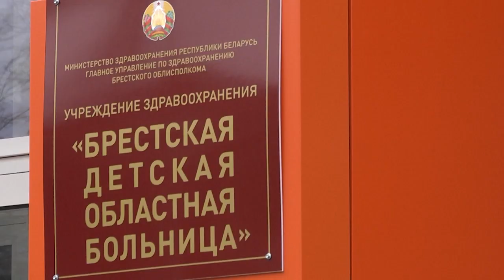2022-06-15 г. Брест. Инородные предметы и организм ребенка. Новости на Буг-ТВ.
Инородные предметы и организм ребенка: советы специалистов
Пытливый ум ребёнка часто стремится познать многие вещи опытным путем. К сожалению, нередко такие эксперименты заканчиваются походом к врачу или даже лечением в стационаре. Где-то из-за родительской невнимательности, где-то по незнанию. Ежегодно в хирургическое и лор-отделения Брестской детской областной больницы поступают более сотни таких маленьких исследователей. Наиболее частые жалобы – необходимость извлечения инородных предметов из носа, ушей, а порой и желудка. Что может стоять за таким неудачным опытом и как быть в непонятной для мам и пап ситуации узнавали наши корреспонденты.